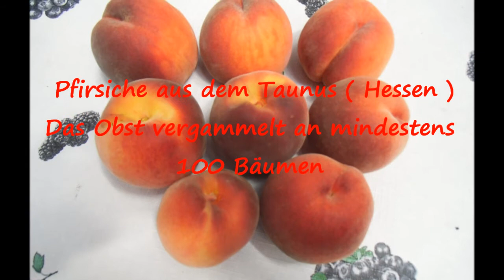Pfirsiche aus dem Taunus ( Hessen )